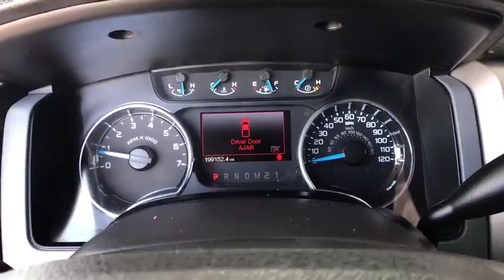2013 Ford F-150 Denver, Lakewood, Wheat Ridge, Englewood, Littleton, CO 1620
USED 2013 Ford F-150 available in Denver, Colorado at Turnpike Car Sales. Servicing the Lakewood, Wheat Ridge, Englewood, Littleton, CO area.

7450 Johnson Dr.

Front air conditioning: ,Front air conditioning zones: single,Airbag deactivation: occupant sensing passenger,Front airbags: dual,Side airbags: front,Side curtain airbags: front, rear,Antenna type: mast,Auxiliary audio input: Bluetooth, jack,In-Dash CD: MP3 Playback, single disc,Radio: AM/FM, voice operated,Radio data system: ,Speed sensitive volume control: ,ABS: 4-wheel,Electronic brakeforce distribution: ,Front brake diameter: 13.8,Front brake type: ventilated disc,Front brake width: 1.34,Rear brake diameter: 13.7,Rear brake type: ventilated disc,Rear brake width: 0.79,Door sill trim: scuff plate,Floor mat material: carpet,Floor material: carpet,Floor mats: front, rear,Ashtray: ,Capless fuel filler system: ,Cruise control: ,Cupholders: front, rear,Keypad entry: ,Lighter element: ,Multi-function remote: keyless entry,One-touch windows: 1,Overhead console: front,Power outlet(s): 12V front, 12V rear,Power steering: ,Reading lights: front, rear,Retained accessory power: ,Steering wheel: tilt,Steering wheel mounted controls: cruise control, phone, voice control,Storage: cargo tie-down anchors and hooks, door pockets, front seatback,Vanity mirrors: dual,4WD selector: electronic hi-lo,4WD type: part time,Axle ratio: 3.55,Battery: maintenance-free,Battery rating: 750 CCA,Door handle color: black,Front bumper color: chrome,Grille color: chrome, chrome surround,Mirror color: black,Pickup bed light: ,Pickup bed type: styleside,Rear bumper color: chrome,Tailgate: removable,Infotainment: SYNC,Clock: ,Compass: ,External temperature display: ,Gauge: tachometer,Warnings and reminders: low fuel level, low oil level, maintenance due, tire fill alert,Front fog lights: ,Headlights: auto delay off, auto on,Side mirror adjustments: power,Body side reinforcements: side impact door beams,Child safety door locks: ,Child seat anchors: LATCH system,Impact sensor: post-collision safety system,Programmable safety key: ,Front seatbelts: 3-point,Rear seatbelts: 3-point,Seatbelt force limiters: front,Seatbelt pretensioners: front,Driver seat manual adjustments: , lumbar,Front headrests: adjustable, 2,Front seat type: 40-20-40 split bench,Passenger seat manual adjustments: ,Rear headrests: retractable, 3,Rear seat folding: split,Rear seat type: 60-40 split bench flip-up seat,Upholstery: cloth,2-stage unlocking doors: ,Anti-theft system: alarm with remote, engine immobilizer,Power door locks: ,Hill holder control: ,Roll stability control: ,Stability control: ,Traction control: ,Trailer stability control: ,Front shock type: gas,Front spring type: coil,Front stabilizer bar: ,Front struts: ,Front suspension classification: independent,Front suspension type: short and long arm,Rear shock type: gas,Rear spring type: leaf,Rear suspension classification: solid live axle,Rear suspension type: multi-leaf,Electronic messaging assistance: with read function,Phone: pre-wired for phone,Wireless data link: Bluetooth,Spare tire mount location: underbody,Spare tire size: full-size non-matching,Spare wheel type: steel,Tire Pressure Monitoring System: ,Tire type: all terrain,Wheel locks: spare only,Wheels: painted alloy,Front wipers: intermittent,Power windows: ,Rear privacy glass: